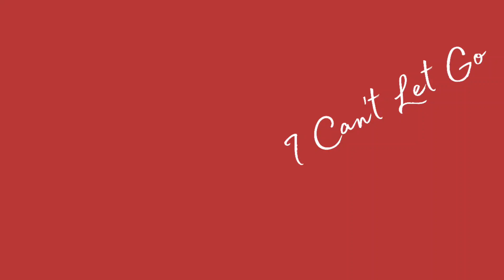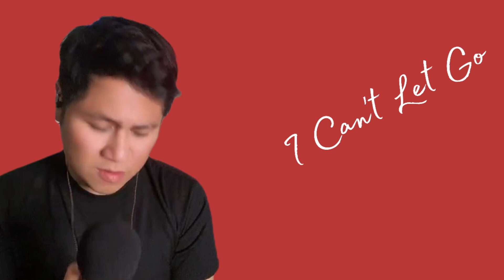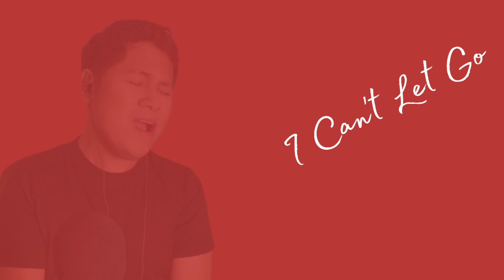I Can't Let Go - Mark Bautista Alcantara Cover